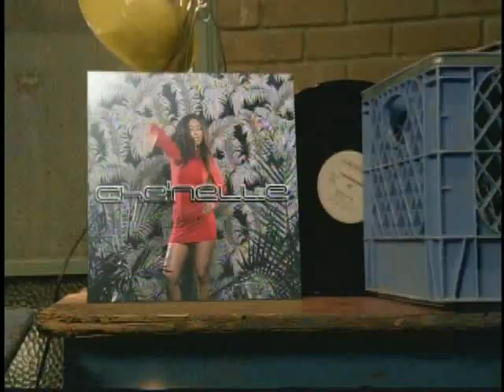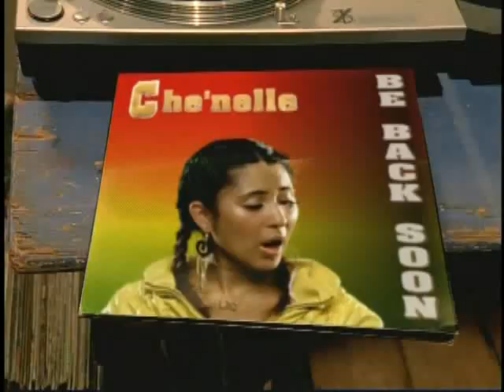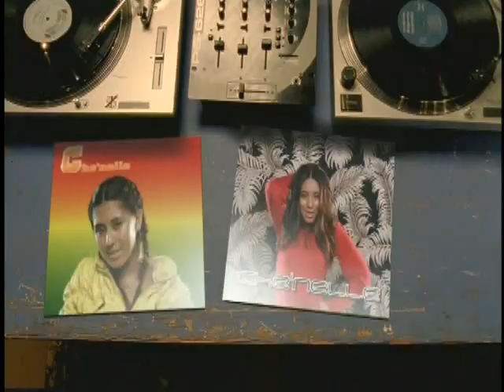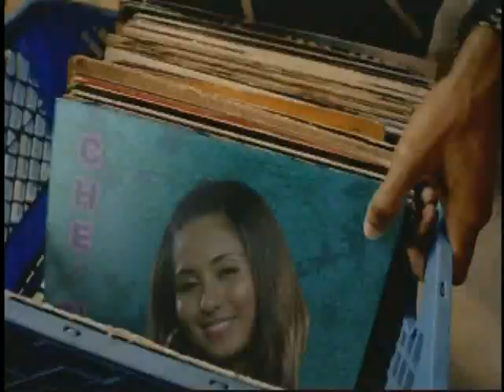I Fell In Love With The DJ - Che'Nelle f Cham "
CheNelle  First Love capitol guy hands china Olympics